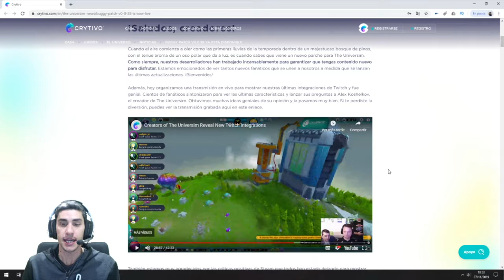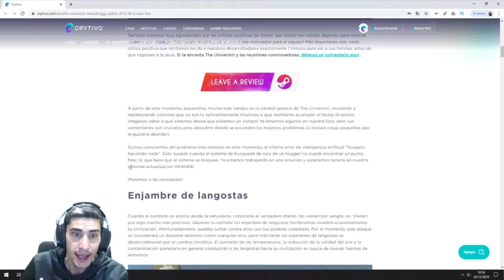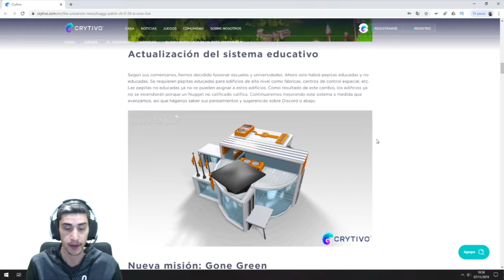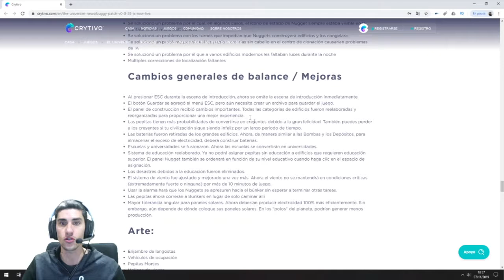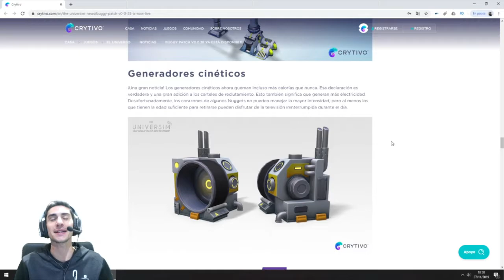Nuevo Parche V0.0.38 BUGGY PATCH /// The Universim en Español